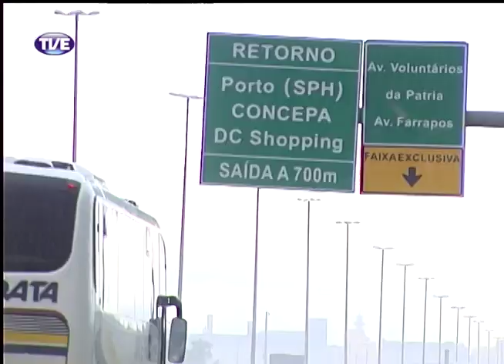Jornal da TVE - Primeira Edição - 28/02/14 - Bloco 2